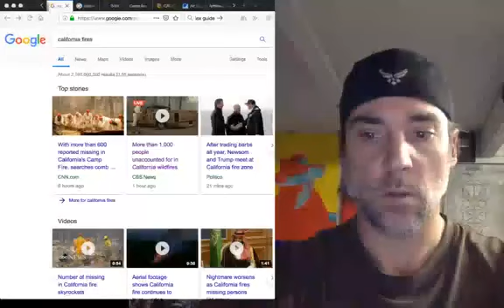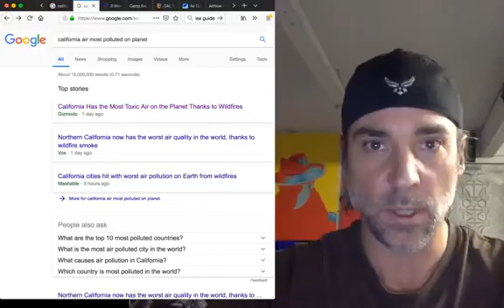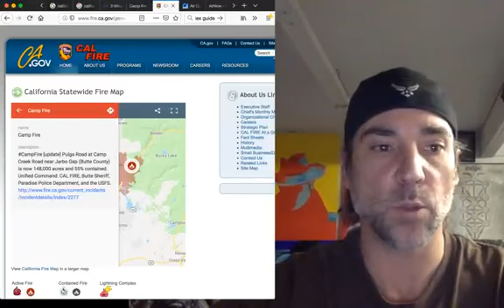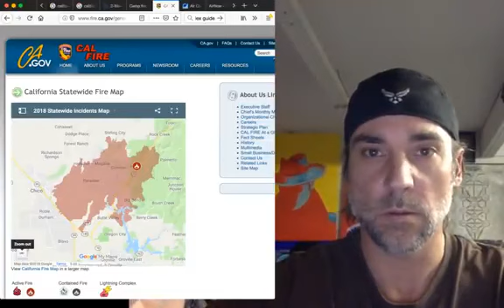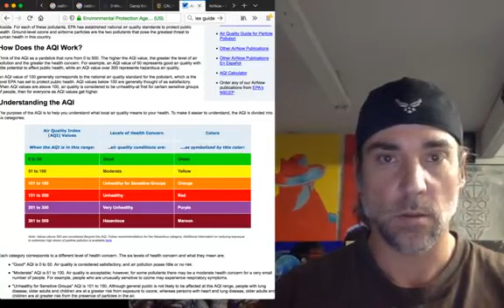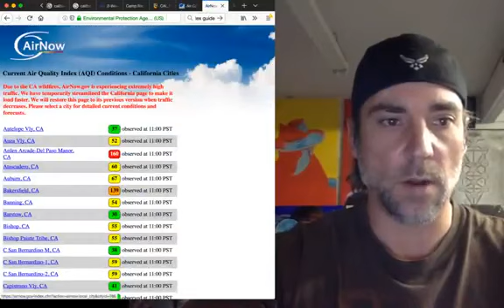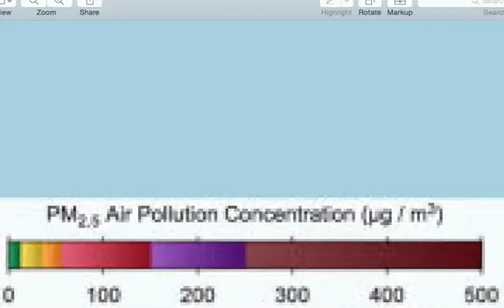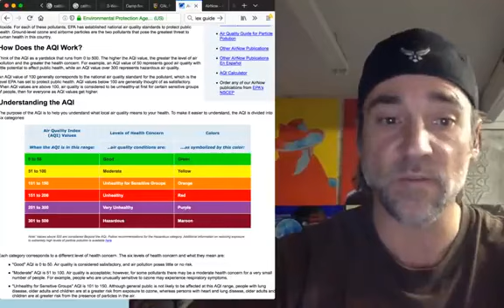California Has Most Toxic Air On Planet ~ Latest Camp